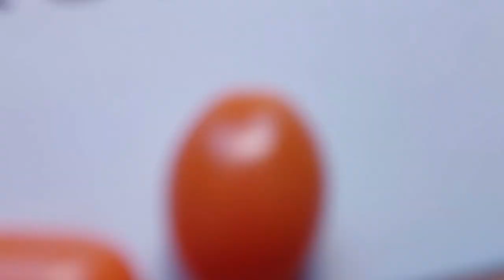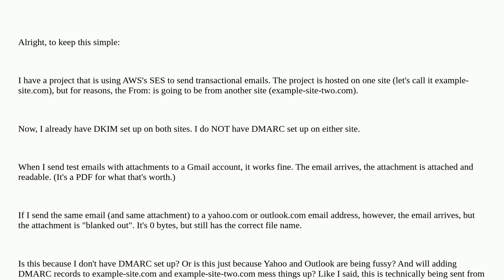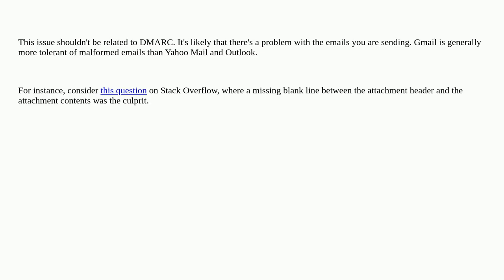AWS-SES sending from one site, from is another site - will DMARC help or hurt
A special thanks goes out to the community

  dmarc email amazon-web-services